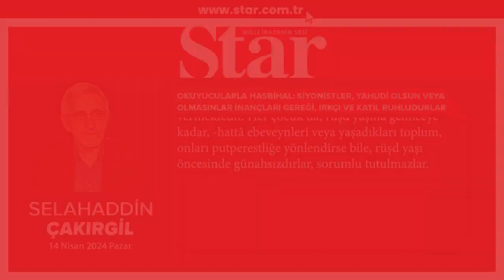Okuyucularla Hasbihal: Siyonistler, Yahudi olsun veya olmasınlar... Selahaddin E. ÇAKIRGİL yazdı✍️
*Amerika- Kaliforniya'dan Sâhir Kahramanî yazıyor: 'Selamünaleyküm Selahaddin Ağabey.. Beni hatırlamakta belki zorlanabilirsin.. Ben 28 sene öncelerde Amerika'ya gelirken, 1965'lerde Müslüman olan İngiltere doğumlu ve Berkeley Üni'de öğretim üyesi Prof. Hâmid Algar'la tanışmamı sağlamıştın. İngilizcemin yetersiz olduğu o ilk yıllarda, Hâmid Hoca'nın Farsçayı ve hem Tebriz , hem de İstanbul şivesiyle Türkçeyi konuşması benim yetişmemde çok fayda sağladı. Üniversiteyi bitirdikten sonra da, ben yine Amerika'da kaldım ve ben yine o çizgideyim.. Buradaki Müslüman öğrencilerle irtibatım da devam ediyor..

Geçen hafta, Kaliforniya'da Berkeley Hukuk Fak. Dekanı Yahudi Chemerinsky ve Prof. hanımı Fisk, 50 kadar Müslüman öğrenciye bir iftar verdi. Herhalde Müslümanların sempatisini kazanmaya çalışıyorlardı. O davette, daha başka Yahudi ve Hristiyan öğretim üyeleri de vardı. Ancak, Gazze'de Siyonist İsrail tarafından uygulanan barbarlığı savunan bazı Amerikalı Yahudilerle Müslüman öğrenciler arasında sert tartışmalar oldu ve bir Müslüman kız öğrenci bu tartışmaları filme almak istediğinde, bazıları onun elinden telefonunu almaya ve örtüsünü de çekmeye çalıştılar. Yani, fizikî bir kavgaya vardı mesele..

Dekan, 'bu sosyal fırsatı siyasî gündemleri için kullananları' ve 'Yahudi oluşuna vurgu yapılması'nı kınadığını açıkladı.

'Filistin'de Adalet İçin Hukuk Öğrenciler Birliği'nin sözcülerinden Melek Afenî ise, açıklamasında, 'Bizim protestomuz, Dekan Chemerinsky'nin yahudi kimliğine değil, onun İsrail rejiminin bunca kanlı siyasetlerini desteklemesine ve Siyonistliğini açıkça ifade etmesine ve Gazze'deki barbarlığa karşı yapılan protestolara katılan öğrencileri susturmaya çalışmasınadır..' dedi..

Ayrıca, buradaki, "Yahudi' ama, 'anti-Siyonist' olan hukuk öğrencileri, 'Anti-Siyonizm, antisemitizm değildir. Dekan, İsrail karşıtı konuşmayı gayrimeşru hale getirmek için antisemitizm suçlamalarını kullanarak bu iki kavramı birleştiriyor. Biz, anti-Siyonist yahudiler olarak, Filistin halkını desteklerken, antisemitizmi kınadığımız gibi, bu kavramın, Siyonizmin hizmetinde silâh haline getirilmek istenmesine karşı çıkıyoruz..' diye açıklama yaptılar.

Böyle düşünen insaflı ve Siyonizm'e karşı olan Yahudiler varsa da, Siyonist olan Yahudilerin Amerika'da çok etkili olmalarına şaşırıyorum.'

Evet bu okuyucu bunları yazmış..

-- Aleykümselam, Sâhir kardeşim, 30 sene öncesinde bazı gençleri oralarda kaybolmamaları için, evet Hâmid Hoca'ya ve diğer dostlara gönderiyorduk. Siz de demek ki onlardan birisisiniz.. Verdiğiniz bilgiler için teşekkürler.. Bahsettiğiniz hadise gibi nice örnekler daha var..

Filistinli mazlumların yanında yer alan ve Müslüman olmayan öğrencileri bile atmakta kendilerini özgür bilen Amerika ve Avrupa üniversitelerindeki anlayış, evet, giderek artmaktadır. Daha, geçen hafta, Amerika ve Almanya'da Filistin'i destekleyen yüzlerce öğrencilerin kayıtları silindi. Sadece öğrenciler değil, hattâ, Ocak-2024'ün son haftasında Harvard Üni'nin rektörü Claudine Gay'i bile Siyonistlerin, kontrollerindeki medya baskısıyla istifa ettirdiklerini de hatırlayalım.

Siyonist Yahudilerin Amerika'da ve kapitalist- emperyalizm dünyasında bu kadar etkili olmasına şaşırmayınız.. Kapitalizm, paraya ve diğer maddî güçlere taptırır.. Dünyanın en büyük kapitalist milyarderleri onlardan Ve ayrıca Amerika'daki medya kuruluşlarının yüzde 60'dan fazlasının sermayesi, Siyonist- Yahudilerin kontrolünde.. Ve Amerika'da Yahudiler genel nüfus içinde yüzde 3'ü bulmuyor, yani Amerika'daki bütün Yahudilerin ayısı nüfusu 9 milyon kadar.. Ama medya organlarında çalışanların yüzde 25'i Yahudi.. Onların da servetlerini , kalemlerini , mikrofon veya kameralarını Siyonist Yahudileri suçlamayacak şekilde kullanacaklarını söylemeye gerek bile yok..

*Ferhat K. isimli okuyucu da, 9 Nisan tarihli yazımda, Yûnus Emre'den aktardığım, 'Yetmişiki millete bir gözle bakmayan, halka müderris de olsa, hakikate âsidir.' şeklindeki söze itiraz ederek, 'Biz 72 millete bir göz ile bakamayız..' diyor..

--Bu okuyucu kardeşime hatırlatayım ki, o sözün, 'insanın yaratılışıyla ilgili olduğunu' göz önüne almamışsınız.. Kaldı ki, yazıda, o hususlara da değinilmiş; Tîn Sûresi'nde, 'Biz insanı en güzel şekilde halkettik..' meâlindeki âyete işaret olunmuştu. Kezâ, Hz. Peygamber (S) de, Vedâ Haccı Hutbesi'nde 'Ey insanlar, hepiniz Benî Âdem'siniz, (Âdem neslisiniz), Âdem ise topraktandır..' mealindeki derin mânâyı da düşünmek gerekir. Aslî ölçüyü ise, Kur'an-ı Mubîn, 'inne ekremekum indallahi etqaakum../ 'En üstününüz, taqvâda en ileride olanınızdır.' meâlindeki (Hucûrât-13. âyet) vermektedir. Her çocuk da, rüşd yaşına gelinceye kadar, -hattâ ebeveynleri veya yaşadıkları toplum, onları putperestliğe yönlendirse bile, rüşd yaşı öncesinde günahsızdırlar, sorumlu tutulmazlar.